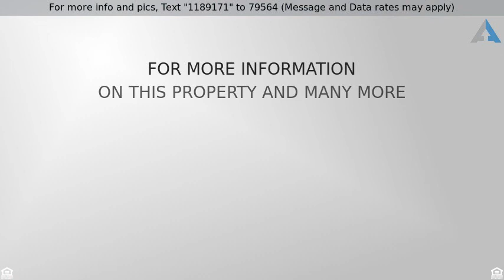Priced at $418,000 - 3761 GOLDMINE CANYON Way, Wickenburg, AZ 85390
This NEW home is Located in the beautiful Wickenbu

This NEW home is Located in the beautiful Wickenburg Ranch (Trilogy) subdivision. This gated golf course community offers beautiful mountain views, and amenities include championship 18 hole golf course, 9 hole course, sports complex, resort pool, signature restaurants and bars, spa, dog park, walking/jogging trails, and even a lunar lounge for star gazing. The home is located in the Bonanza section with beautiful mountain views from the backyard. This 1593 sq. ft. 2bdrm 2.5 bath home is the ''''Maverick''''  open floor plan with a 2 car attached garage. Both bathrooms have double vanities, plus a separate guest 1/2 bath. Bedrooms have large walk-in showers. Enjoy the mountain views from the back yard which features a fire pit and a built-in BBQ.  You will appreciate this well appointed home.